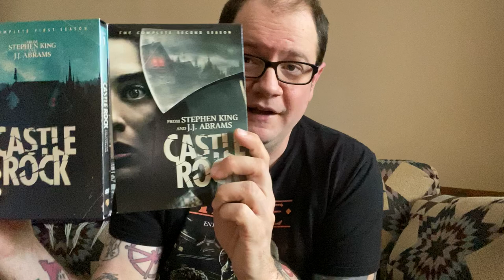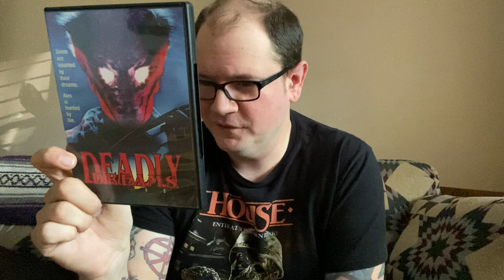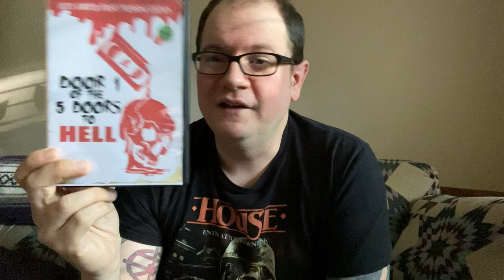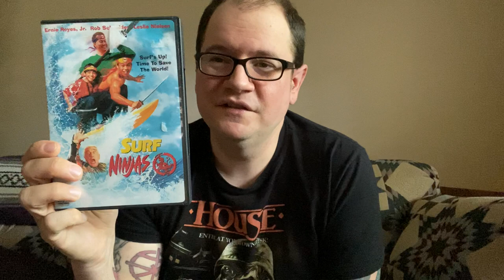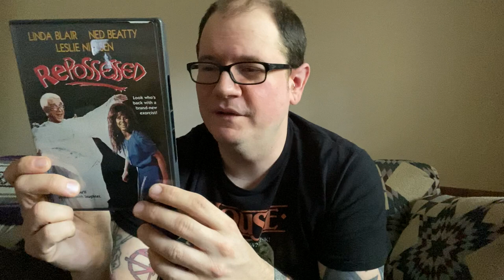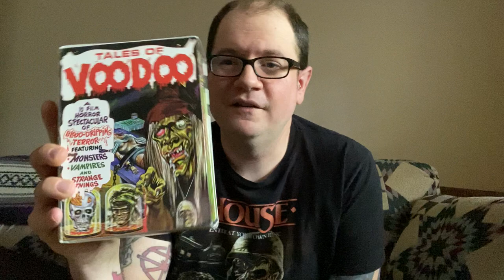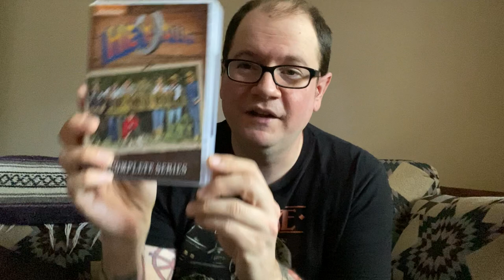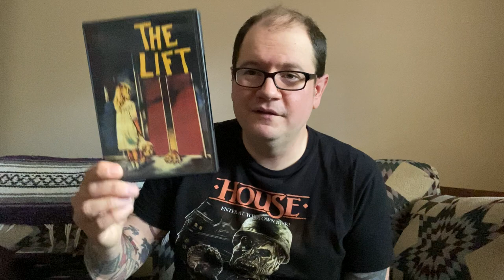Sharing my dvd collection part 1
Lots of horror and comedy movies in this box.